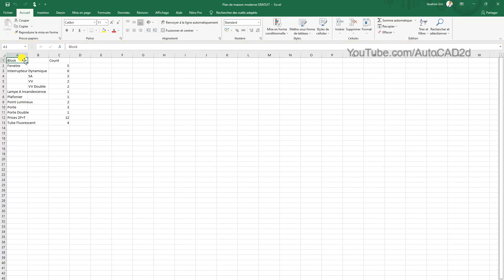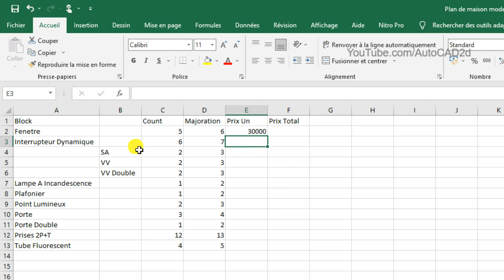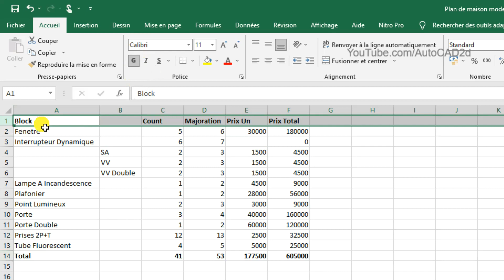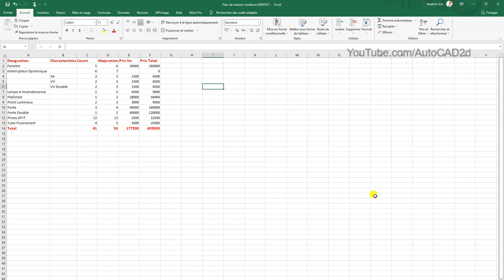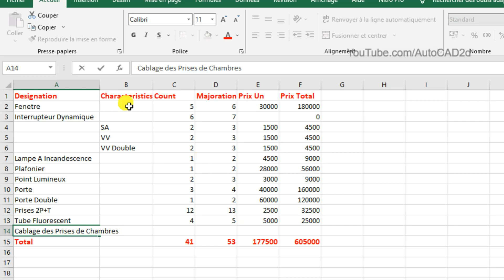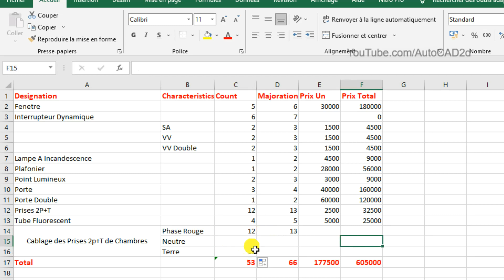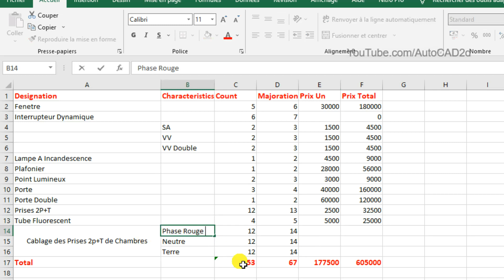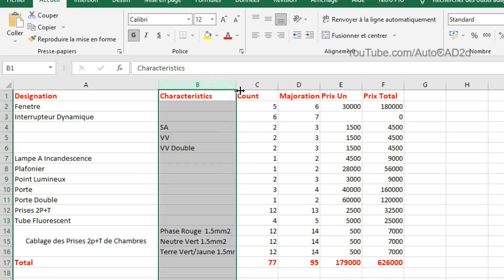Comment chiffrer un devis électricité sur AutoCAD ?